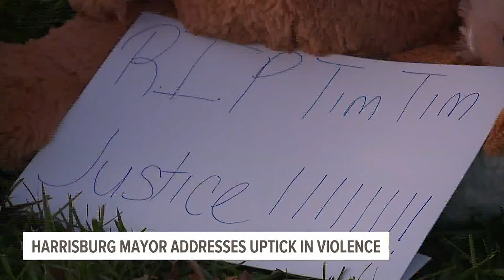Mayor: Harrisburg seeing 'large uptick in violence'; neighbor says 'enough is enough'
One of the latest acts of violence in Harrisburg has long-time resident Dawn Archer saying, "Enough is enough."